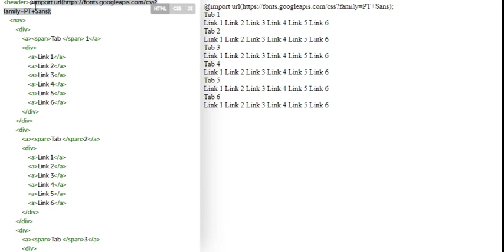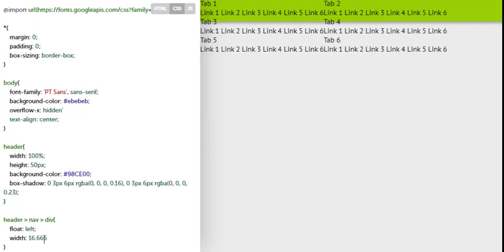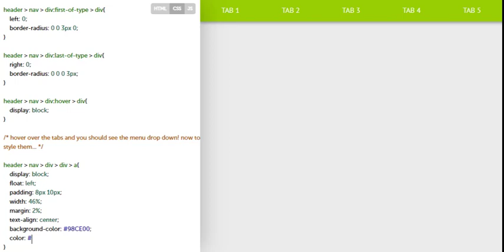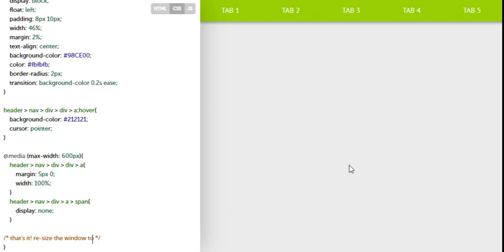How to Create DropDown Menu by using Pure CSS and HTML - MR-CODE 2020